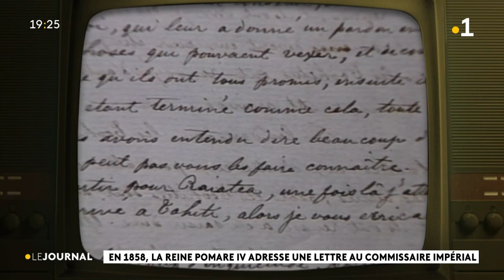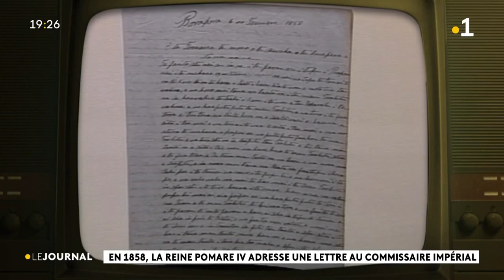En 1858, la reine Pomare IV adresse une lettre au commissaire impérial.